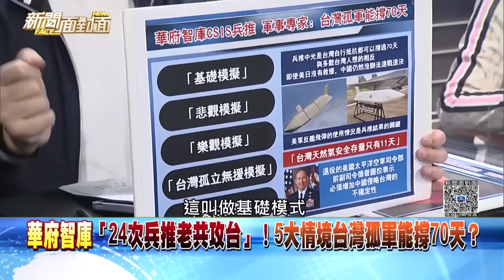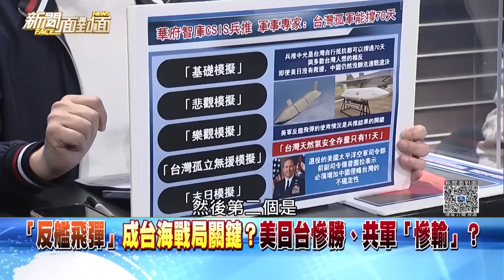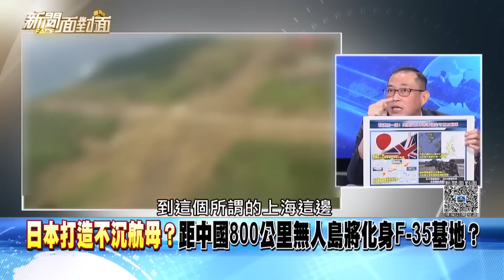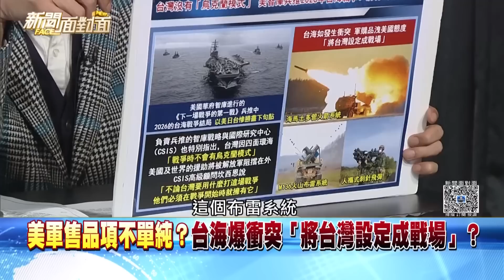《美CSIS「2026台海戰爭」兵推！美日台最終慘勝？》【2023.01.15『新聞面對面』週末精選】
美CSIS「2026台海戰爭」兵推！
美日台最終慘勝？

來賓：
王世堅 葉元之 于北辰 黃創夏 尚毅夫
李正皓 康仁俊 徐嶔煌 張國城

下載【年代電視】APP：
iOS平台：